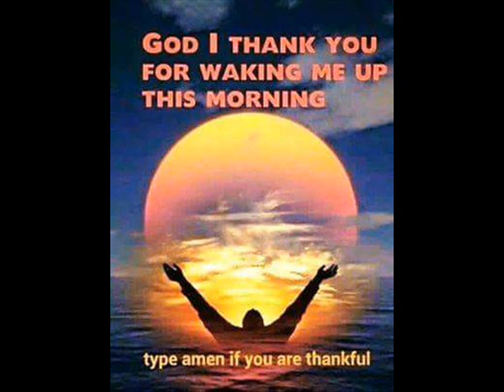Dr.Sam,When Tomorrow Starts Without You,music by Eugeny Karpenko,Antistress TV a